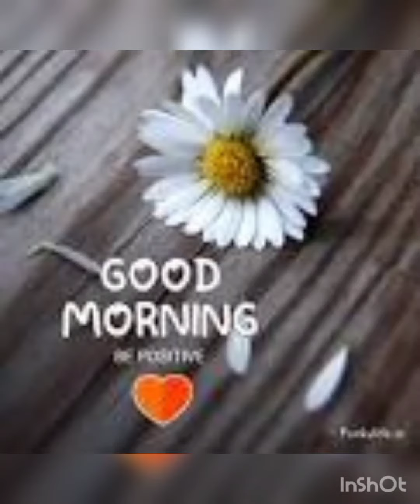moral science // chapter - 7 // A Fat King // part - 2